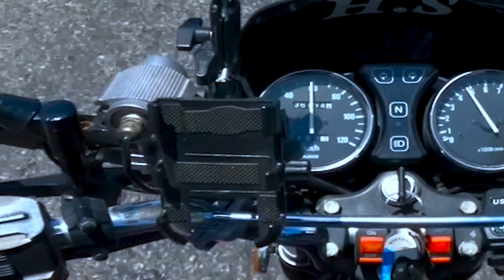Karachi To Skardu Total Expenses | OR First Q & A